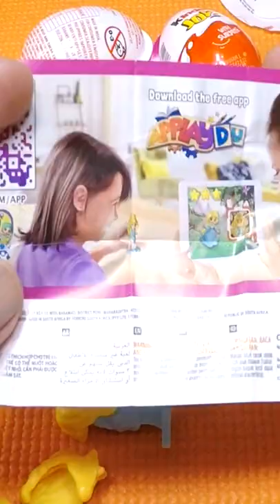Kinder Joy VU189 Horse Princess Mini Action Figure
Horse Princess Mini Action Figure
Kinder Joy Toy
VU189
Surprise Egg
Shorts